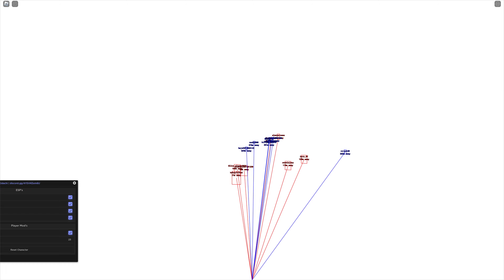BIG Paintball! 🔫 (esp aimbot)